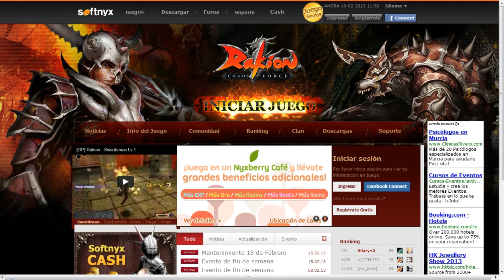Softnyx Latino The Harlem Shake Pagina Web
Jajajaj lo uLTIMO qUE Faltaba Que La Pagina Web Haya Hecho Su Propio
Harlem Shake SI No Sabes Que Es Esto Buscalo En Internet The Harlem Shake